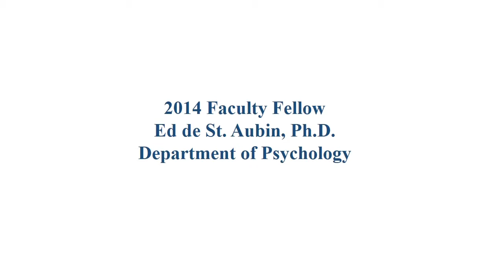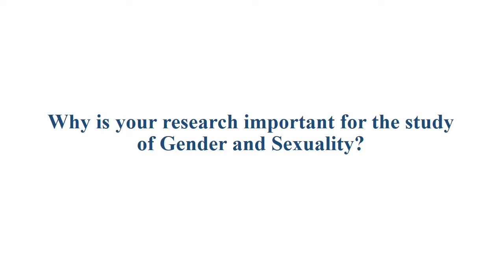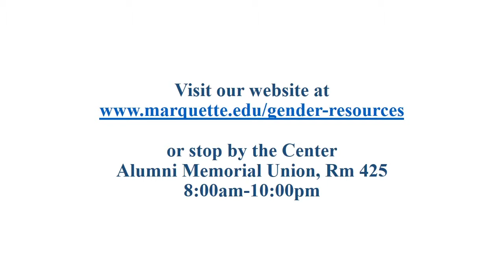Faculty Fellow Interview with: Dr. Ed de St. Aubin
Ed has been at Marquette since 1999.  Marquette’s Jesuit mission, urban setting, and high expectations for both quality teaching and productive scholarship are all congruent with his own values and goals.  Further, the chance to work with both undergraduate and Ph.D. students makes this an ideal context for his career development.  Some of his off-campus work focuses on crime prevention and desistance as well as post-prison reintegration. He is currently Board President of Self-Help, the Board Vice President of Project Return, and has given over 80 presentations to inmates in Wisconsin prisons.

For more information about the Gender and Sexuality Resource Center at Marquette University, visit our